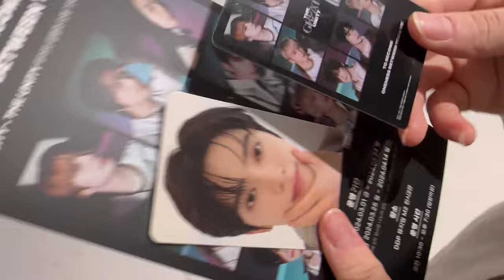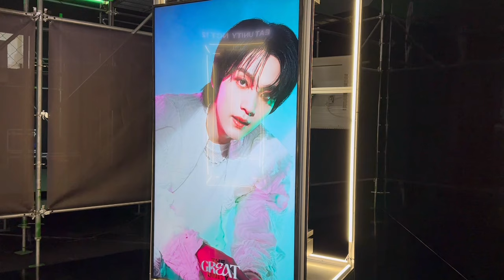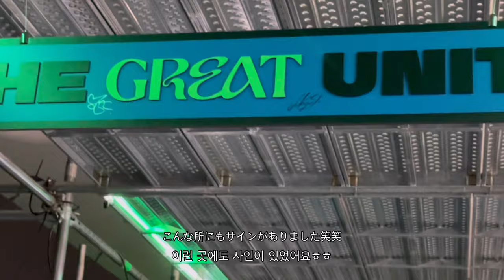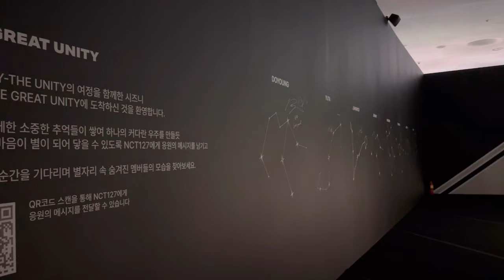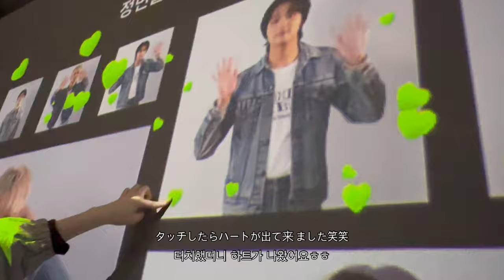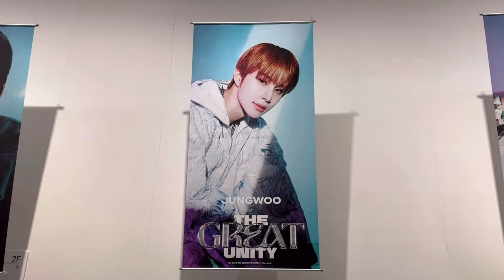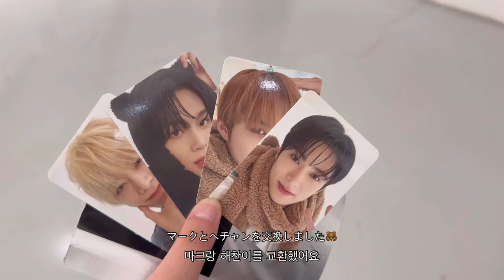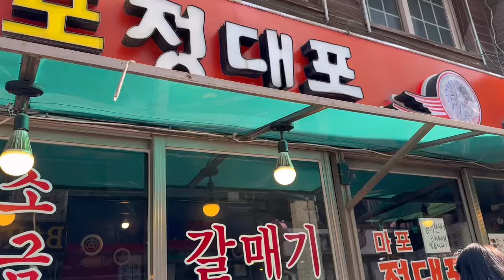［NCTzen VLOG］THE GREAT UNITY イリチルの展示会に行って来た💚